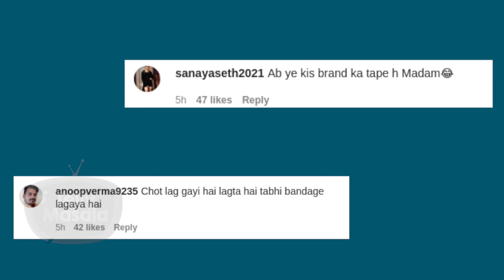Urfi Javed Throws Attitude Towards Ex-Bf On Phone , Says 'Whose This' ?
Urfi Javed shared a video on her Instagram where she is seen talking to her ex-boyfriend. Well on this she is getting trolled for her outfit. Watch the video to know more